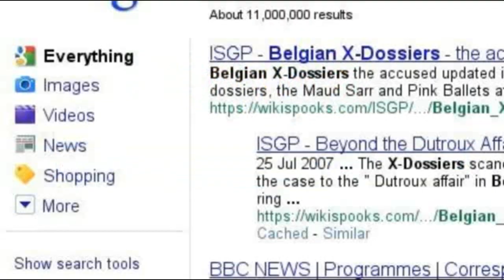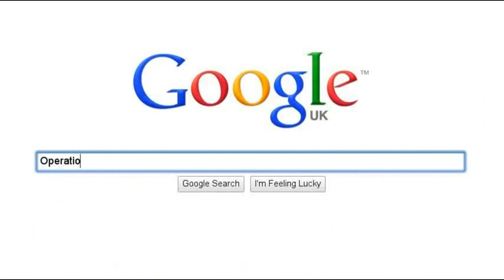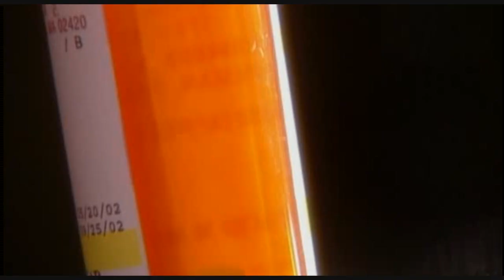MC Ma'at - Tactical Subversion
The MC Ma'at album - 'The Insurrection' is online!

Download the music for free

- Lyrics:

Eyyo the chemtrails are for real it gets deep
You better wake up or get killed in your sleep
The slow kill technique hurts your physique
Plus people looking bleak from the sprays of last week

Yes, *cough* you feel the barium,
Heavy metal particles will definitely bury in
Fluoride and aluminum are in your head marrying
Take a look at what your pinal gland is carrying

After the aspar-tame it's probably cancer
Stop buying diet go and riot is my answer
Wake up soon enough and you might even get the chance ta'
Kill that centralbanking government-advancing gangster

Now don't get subliminally tricked to kill a Rothschild
By listening to this you will probably be profiled
I spit the type of shit that make the agencies go wild
Next you're never heard from like the Marc Dutroux X-Files

Pedophile networks got your children dissappearing
The things you're hearing go beyond their geo-engineering
Don't even think I'm kidding you, these evil individuals
Are all into mystical sacrificial rituals

These masonic criminals will never get away with it
I'm invoking Nuremberg's spirit just by saying it
My lyrics got 'em steppin up their personal security
Nervously endangered like thimerosal mercury

Let's see if you can follow me, Now you see
Poppy slavery and cocaine brought money in the monarchy
Together with the Rockefellers now they run the oil
Sacrificing lives on Babylonian soil.

The CIA worked with Bin Laden in Afghanistan.
Run Jundallah in Iran and helped the Taliban
Hamas created by Mossad to counter Arafat
And the PLO, also look up Operation Gladio.

The terrorists are trained by the intelligence community
You see the unity to the world trade in 93
And London seven seven, down the line to nine eleven.
Madrid Oklahoma City, let this be a lesson

If your mind ain't open to this openminded knowledge
Better be heading back to your brainwashing college
After that you can go get a mortgage
Be a debt slave and let the bank own your cottage

You fear and doubt the facts I sneer and shout by sheer amount
While we're about to hear about their whereabouts to clear em out
They can never ever stop the truth from leaking out
Bohemian and Bilderberg is what i'm speaking 'bout

You see I ain't an agent, 'cause that's not my thing
To ever swear an oath and pledge allegiance to the king
If you already did and think that you deserve respect
Who do you really think you're here to serve and protect

It's 1984 multiplied by nine eleven
If mussolini was alive he'd thought he'd be in heaven
Politics and TV are theatrical diversions
Pay taxes for the wars and this is tactical subversion

Listen up, I'm not here to spread rumors,
Obedient consumers drink diet and get tumors
Now your money's going to the cancer industry
Enlengthening the misery and holding back the remedy

Go ahead google up the Nouns in this melody
Find out these are facts and not just fantasy
Or listen to the TV and use the word conspiracy
Don't even bother looking up the false flag history.

So turn the nazi propaganda off and wake the fuck up
Rip the system up make em stop with an uppercut
Turn it up, deceitful evil weasels I'll defeat you
Knowledge gives the power, this is power to the people